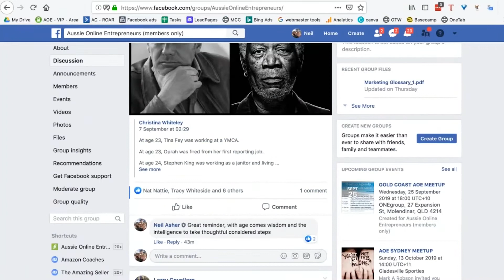NEW! AMAZON SALES FROM FACEBOOK HACKS